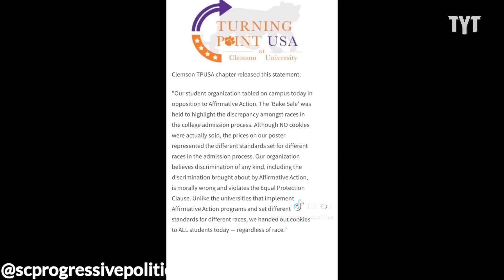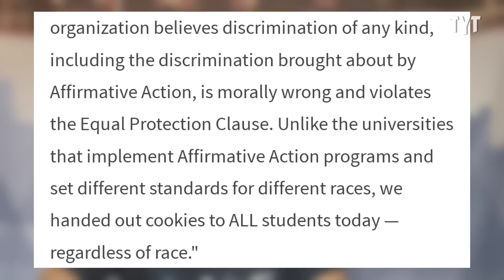Bake Sale Stirs OUTRAGE On College Campus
This Clemson bake sale has stirred outrage online due to its offensive comments towards affirmative action. Jeff Wiggins breaks it down on Rebel HQ.